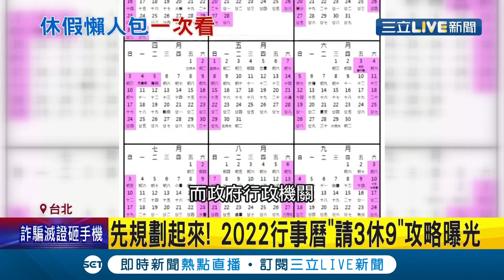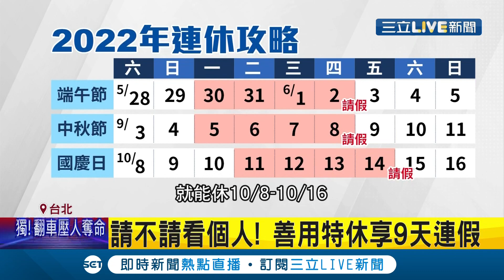請3天直接爽休9天！2022請假攻略一次看 一整年共8個連假這樣放讓假期再延長│記者 沈宛儀 余德芹│【消費報你知】20211012│三立新聞台